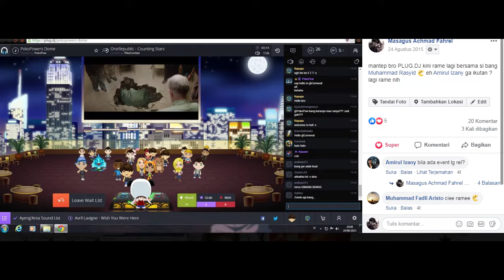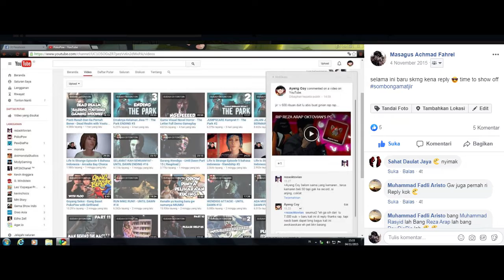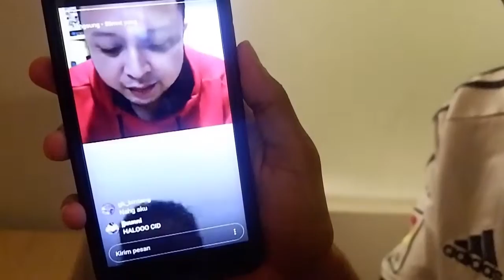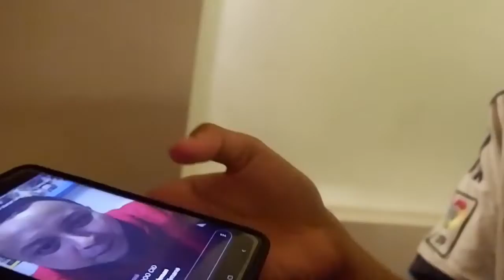LIVE IG SAMA POKOPOW! | BUKTI BAHWA GUA ADALAH ORANG YANG SETIA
aturan gw mau tidur yakan abis vlog kemaren, eh liat notif ada pokopow lagi live IG gua tonton aja, terus minta live bareng ehh malah diajakin beneran, auto konten xD. THANKS BANG udah ngajak gua live bareng. Semoga sukses kedepan nya dan makin majuu tuh channel.